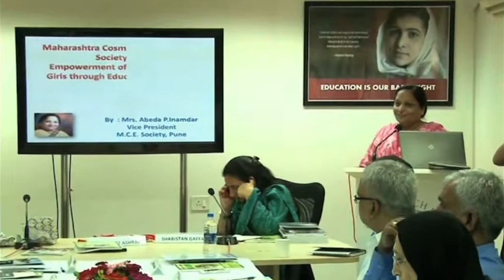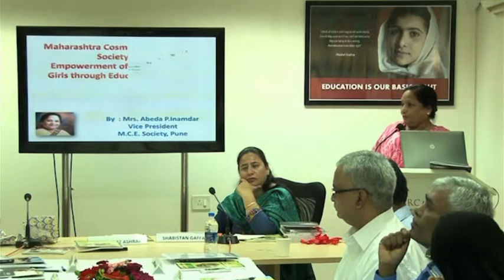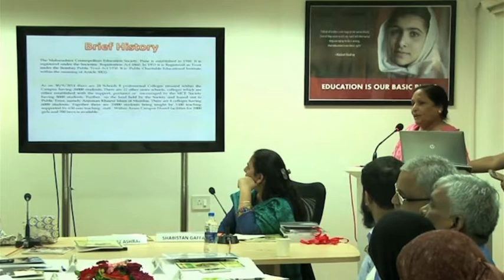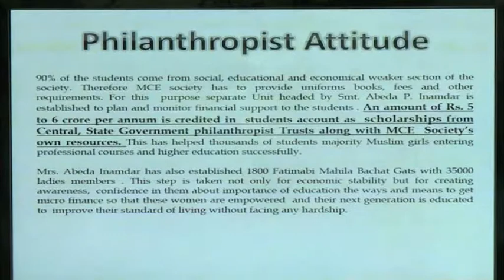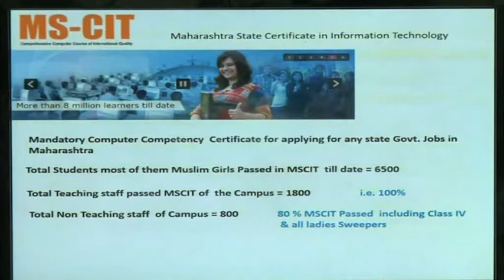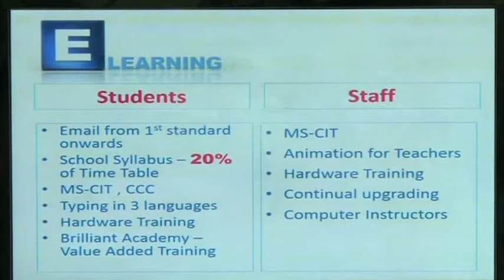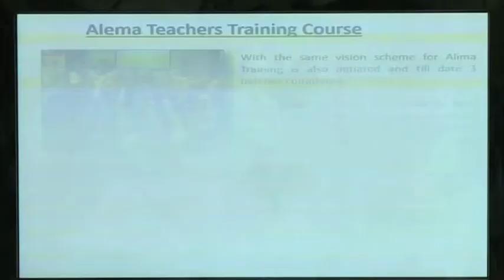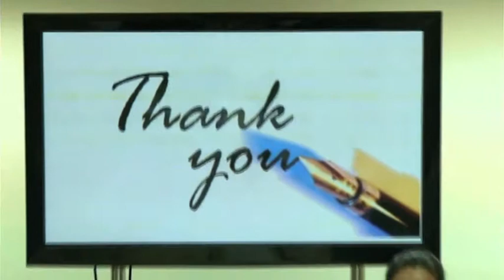Dr Abeeda Inamdar on promoting education among Muslim girls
Dr Abeeda Imandar, member, girls committee on national commission for minority on the best practices for promoting education among Muslims.